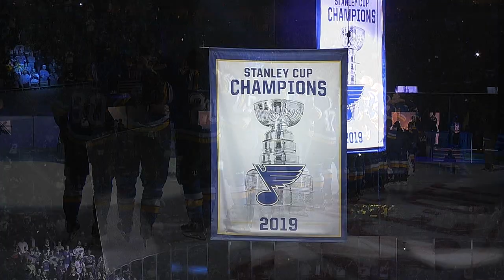Cellys of the Week | Week 1 | Tkachuk, Coleman, Doughty | NHL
We're only one week into the 2019-20 NHL season, but the goal celebrations are already in midseason form!

Feeling social?